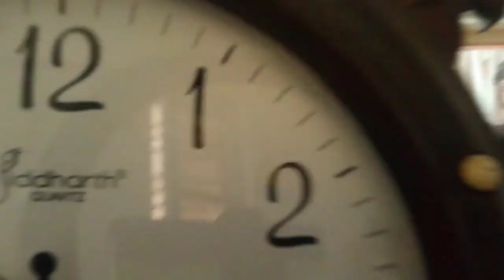প্রতিদিনের ১০ মিনিটের অভ্যাস আর সাথে কিছু Tricks ঘরবাড়ি সবসময় থাকবে পরিস্কার পরিপাটি।।